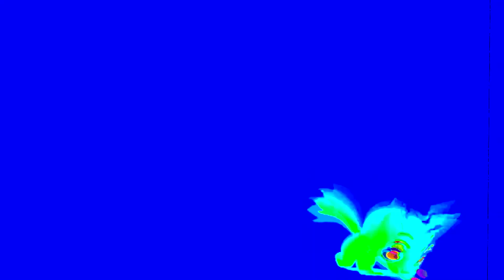Pinkfong Logo Effects COLOR BAR INTRO Effects